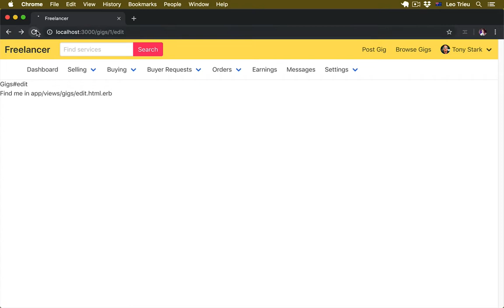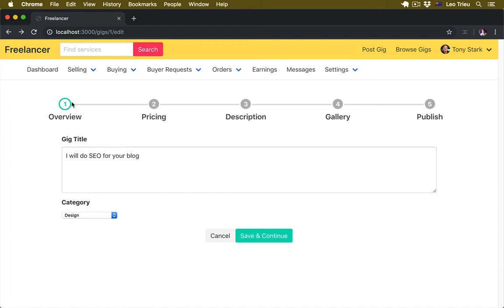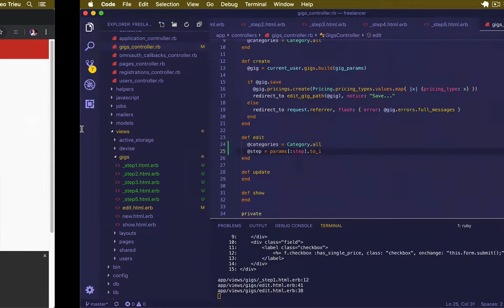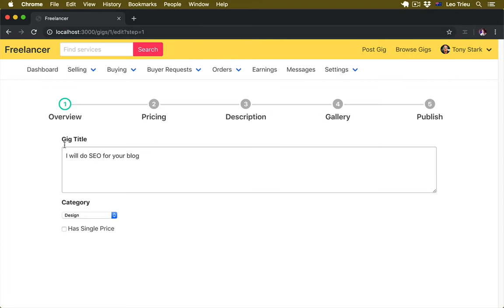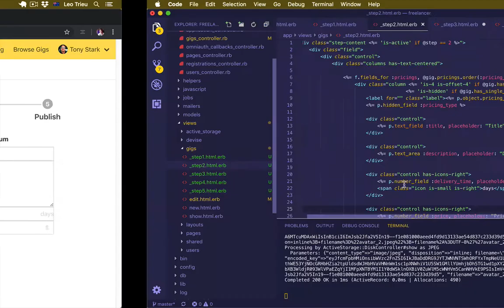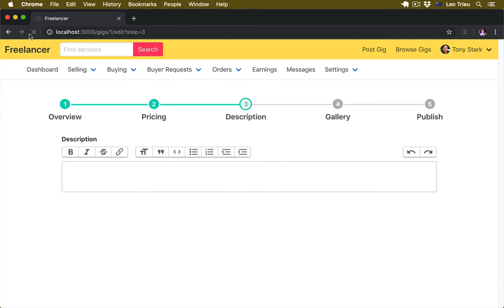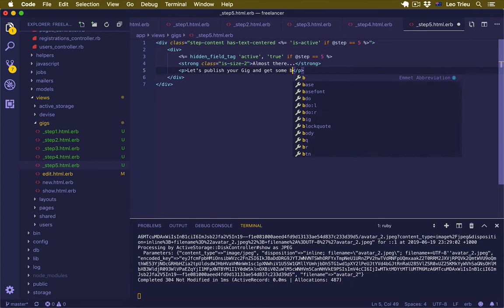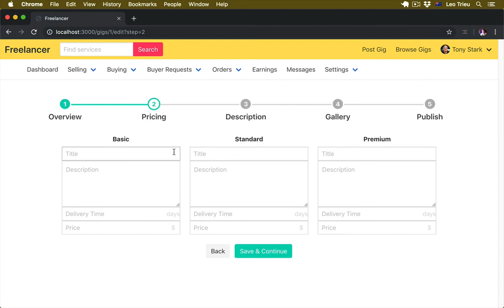Task 6.5 - Create gig view - action Edit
Want to see more videos on this?